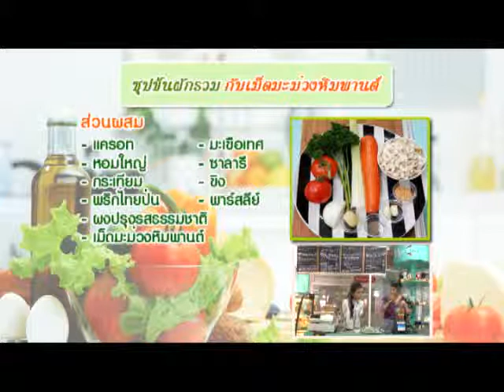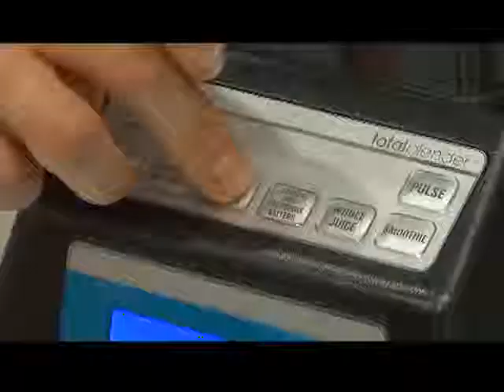ครัวอาเซียน 10 มิ.ย. 57 : ร้าน Munchie